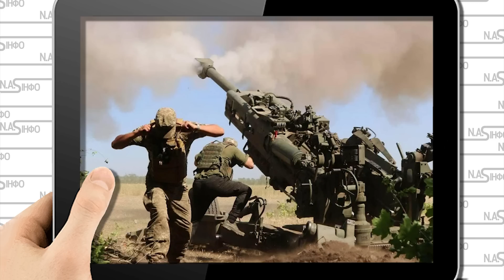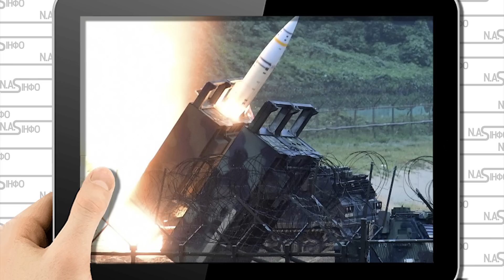Саки стрясло! Десятки літаків: удар по аеродромах. Прошили - північна частина Криму. Залпи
Навіть з тією зброєю, яка є наразі, армія України у разі просування зможе вражати військові об'єкти РФ на півночі Криму, вважає Сергій Кузан.